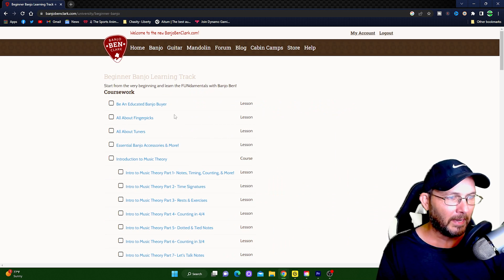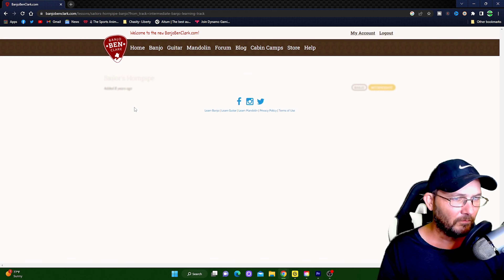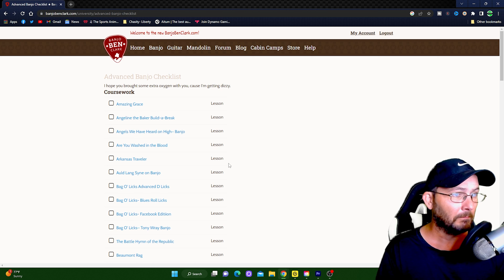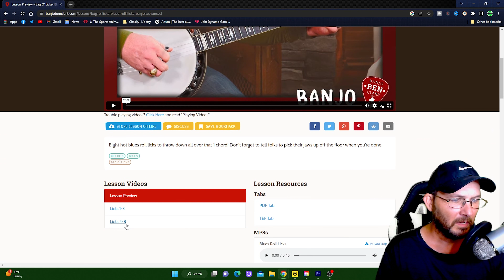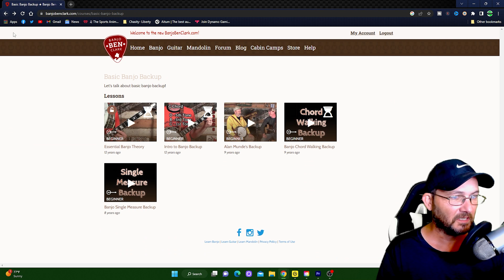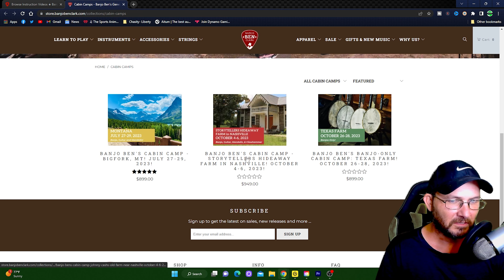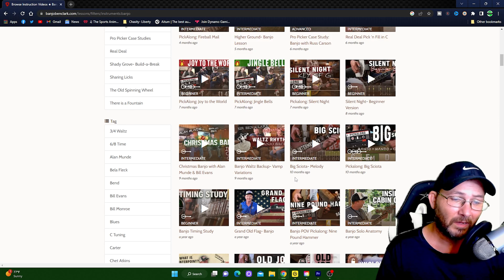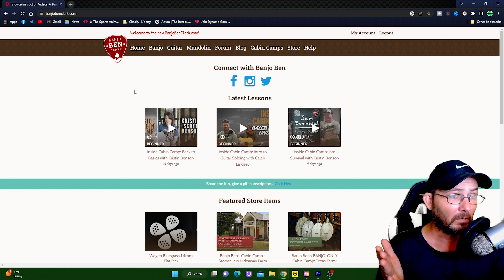Is Banjo Ben Clarks Gold Pick Membership Worth it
The banjo is a stringed instrument with a thin membrane stretched over a frame or cavity to form a resonator. The membrane is typically circular, and usually made of plastic, or occasionally animal skin. Early forms of the instrument were fashioned by Black Americans in the United States. The banjo is frequently associated with folk and country music, and has also been used in some rock, pop and Hip-Hop, also created by the Black American community. Several rock bands, such as the Eagles, Led Zeppelin, and The Allman Brothers, have used the five-string banjo in some of their songs. Historically, the banjo occupied a central place in Black American traditional music and the folk culture of rural whites before entering the mainstream via the minstrel shows of the 19th century. Along with the fiddle, the banjo is a mainstay of American styles of music, such as Bluegrass and old-time music. It is also very frequently used in traditional ("trad") jazz. Banjo is also a common instrument for Caribbean genres like Biguine , Calypso and Mento.